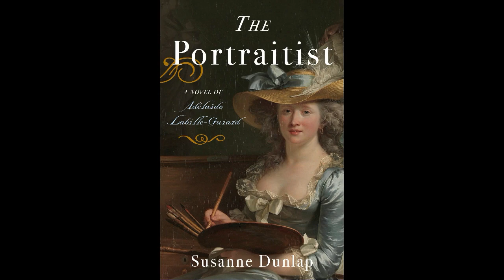Early Silent Film in The Courtesan's Daughter by Susanne Dunlap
Listen in as I chat with Susanne Dunlap, author of novels more than a dozen historical novels for adults and teens. Susanne joins me on the Art In Fiction Podcast to discuss one of her newest novels, The Courtesan's Daughter listed in the Film category on Art In Fiction.

Highlights include:

Inspiration for The Courtesan's Daughter - Alice Guy-Blaché, a pioneering French filmmaker, who appears in the novel
Focus on developing the story of a mother and daughter in early 20th century New York and exploring generational conflict.
What silent films were like in 1910 when the novel is set.
Research into the period--Vitagraph, the innovations of early filmmaker J. Stuart Blackburn, and why the film industry eventually moved from New York to LA.
Role of "pornographic" postcards in the novel
Writing the "messy middle" of a novel
Themes in The Courtesan's Daughter
Reading from The Courtesan's Daughter
How story is the most important element in historical fiction
Advice about research methods
What Susanne is working on now

Press Play now & be sure to check out The Courtesan's Daughter and all of Susanne's other novels on Art In Fiction.

Paganology, performed by The Paul Plimley Trio; composed by Gregg Simpson; Purchase the entrie track

Pro Writing Aid
ProWriting Aid is a grammar checker, style editor, and writing mentor in one package.

Are you enjoying The Art In Fiction Podcast? Consider helping us keep the lights on so we can continue bringing you interviews with your favorite arts-inspired novelists.

Also, check out the Art In Fiction where you'll find over 1800 novels inspired by the arts in 10 categories: Architecture, Dance, Decorative Arts, Film, Literature, Music, Textile Arts, Theater, Visual Arts, and Other.